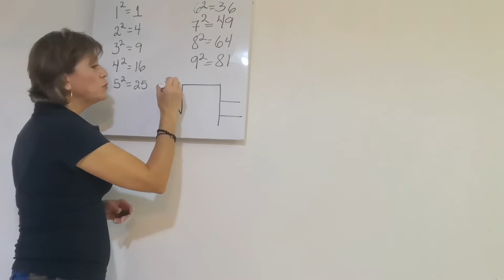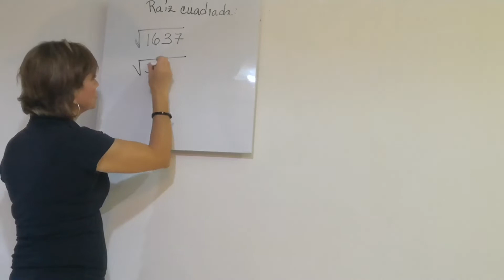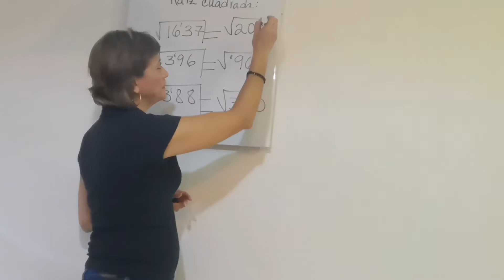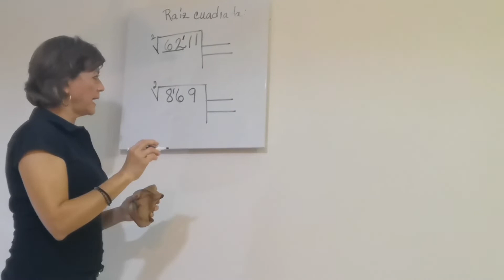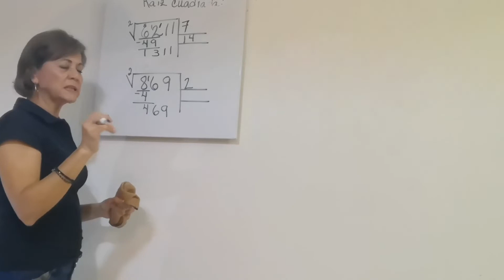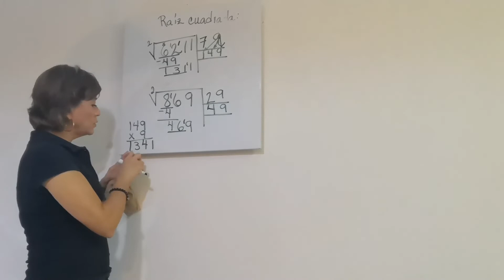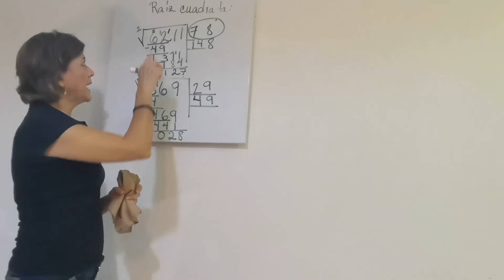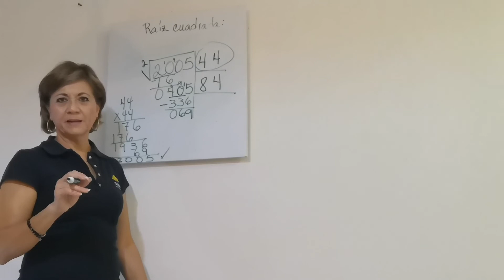Clase 23 abril 2020. Matemáticas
Buenos días, la clase de hoy es de raíz cuadrada.  Espero les guste.
Saludos.